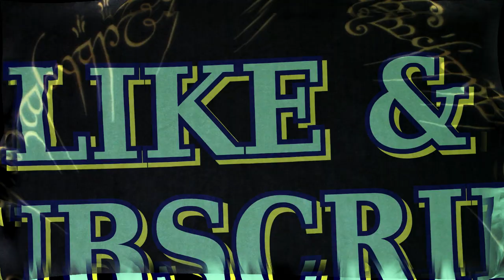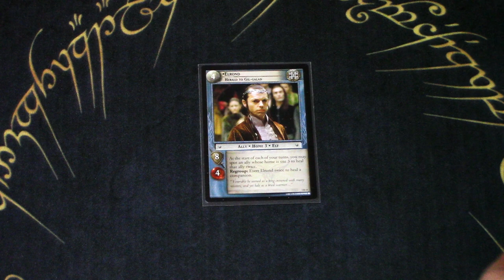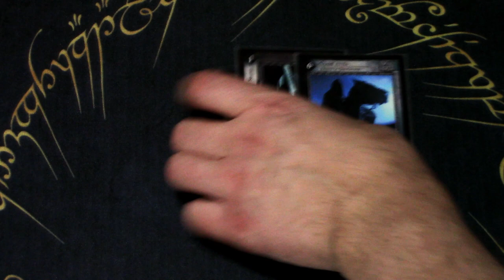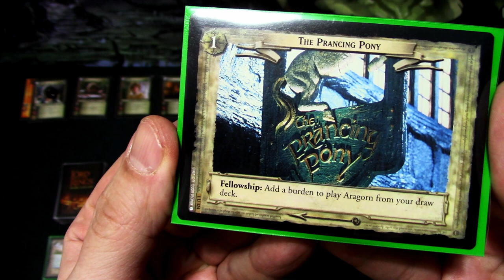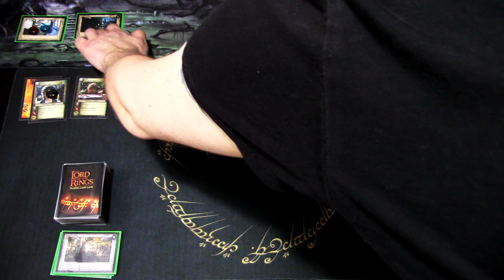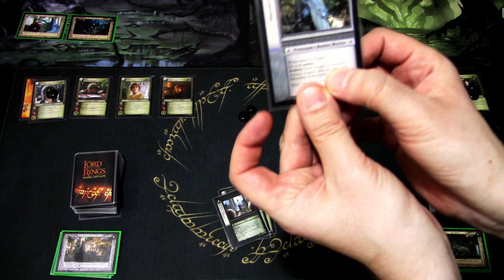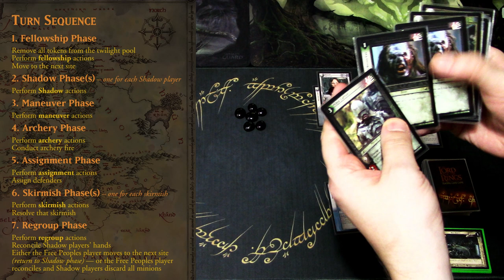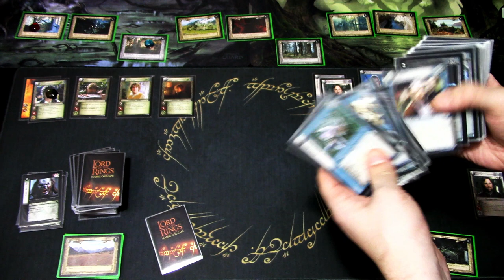How to Play LOTR TCG (Trading Card Game from Decipher)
In this video I will go over the basic rules on how to play LOTR TCG.

Lord of the Rings Trading Card Game was a competitive card game made by Decipher from 2001 to 2007. I played it for the first ten sets and loved every moment of it. Now that we live the 20th anniversary of the launch of the game, I decided to dust off my old cards and bring a series of videos resurrecting this dead card game for those interested. You can actually still play this game online for free! I will provide you the necessary links to the rules wiki and the website on where you can register and play this game for free!